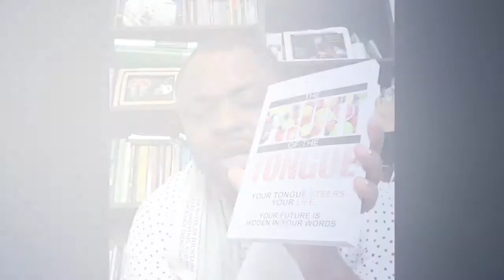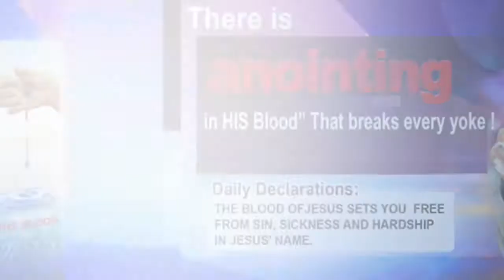November prophecies! I See Mega miracles!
願 耶 和 華 賜 福 給 你 ， 保 護 你 。 願 耶 和 華 使 他 的 臉 光 照 你 ， 賜 恩 給 你 。